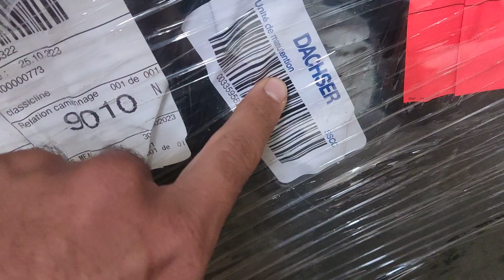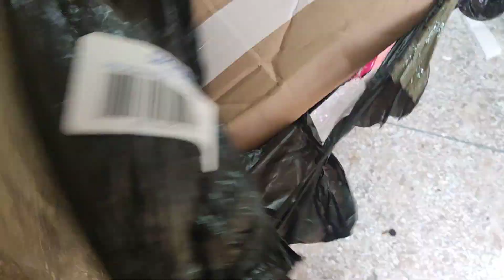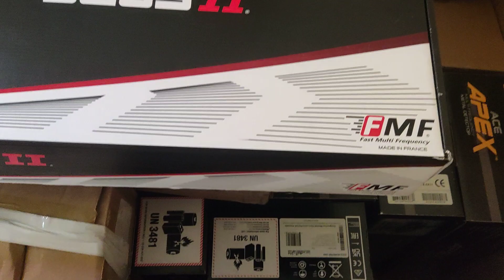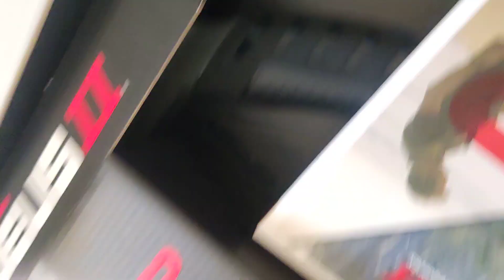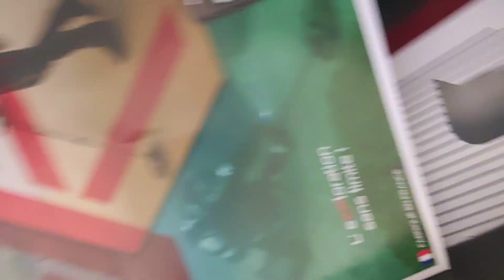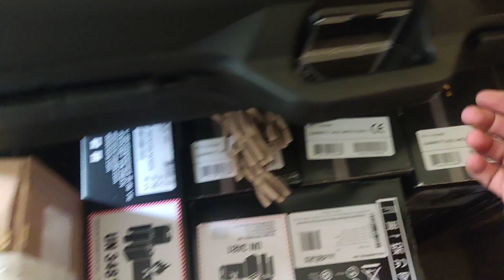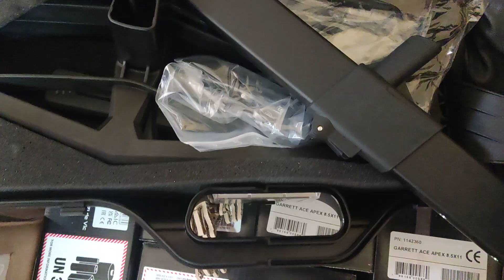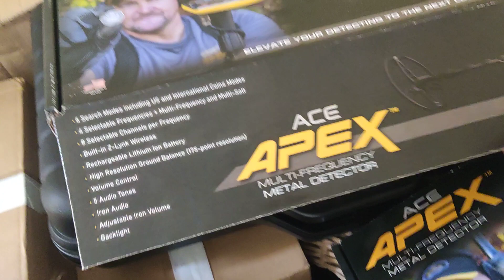وصول اجهزه اصليه والمصدر من فرنساORIGENAL 💯 ABDELALI BAHLAOUI 💁🏻0600844807